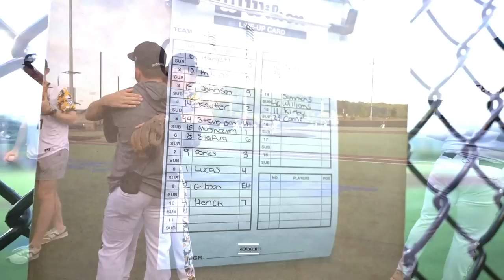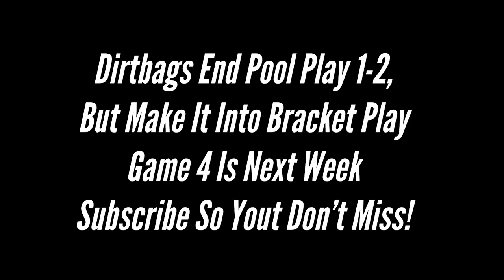Will The Dirtbags National Team Make Bracket Play? Game 3 In PBR Cup VS 643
This is Game 3 at the PBR Cup down in Lakepoint! Dirtbags National Team comes into this game 1-1 and this is the last game of Pool Play!